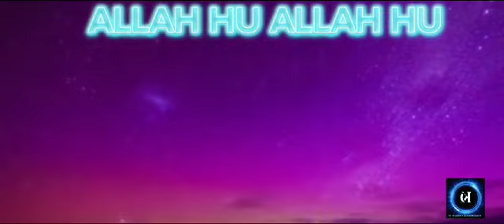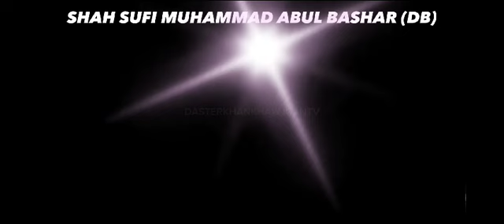ALLAH HU ALLAH HU ZIKIR